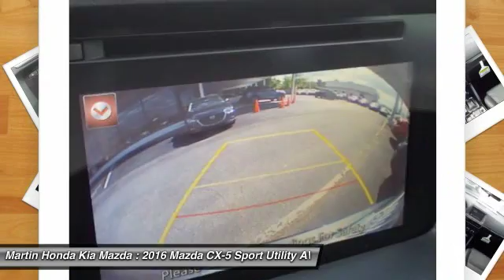2016 Mazda CX-5 Martin Honda Kia Mazda M169176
2016 Mazda CX-5 Sport

Don't miss this 2016 Mazda. Make a great choice today with this must-have sport utility. Learn more about this sport utility by contacting the dealership today and own it today.